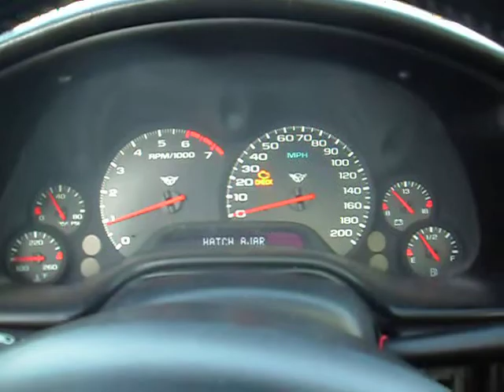Corvette crashed... but SWEET EXHAUST black ice on 95 north. Schwab Shop Customs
Hit some black ice on 95N... fishtailed like crazy... recovered... then hit more ice.  Car was the first of several accidents in the same spot in a six hour period.